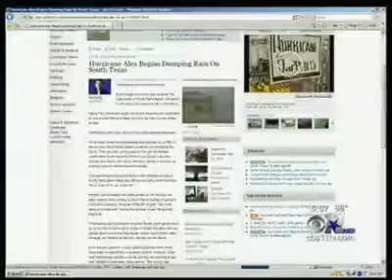Autopsy On Cop Killer David Brown Jr. Shows He Had PCP,Marijuana, Alcohol In His System